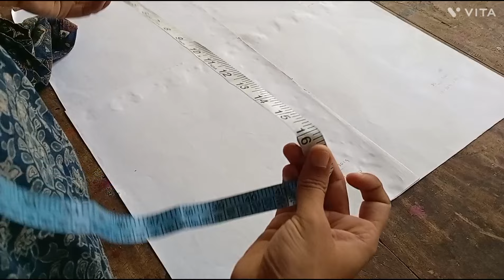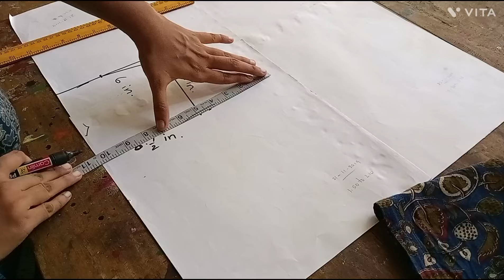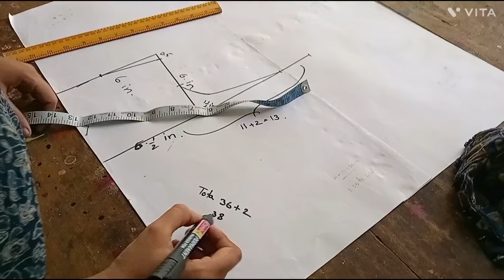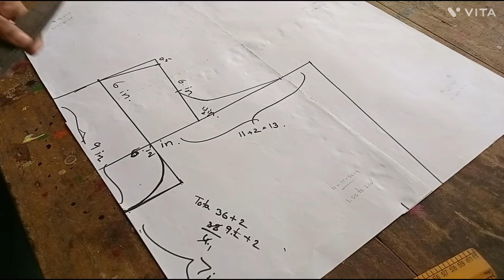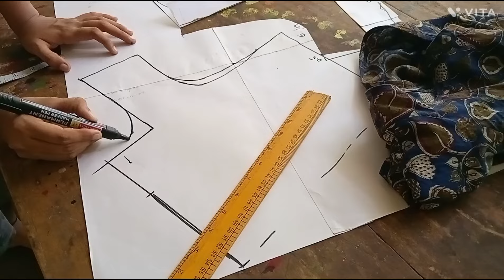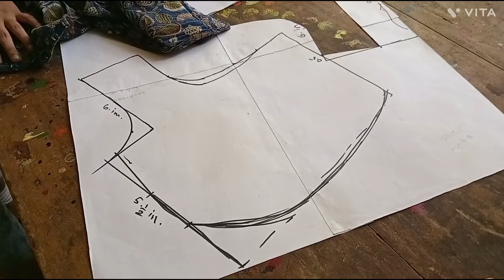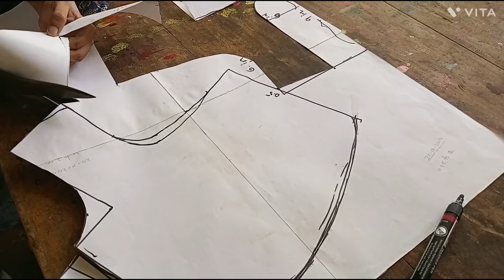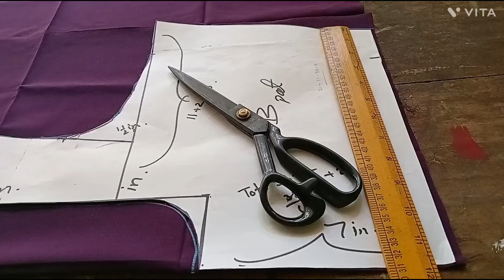stitching జాకెట్టు కాగితం కట్టింగ్ ఎలా చెయ్యాలో చూడాడీ.